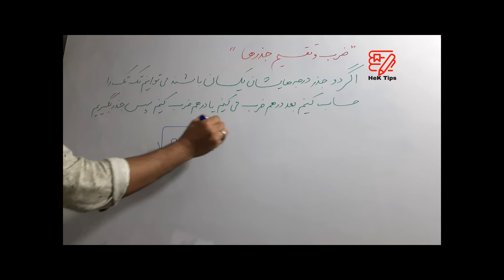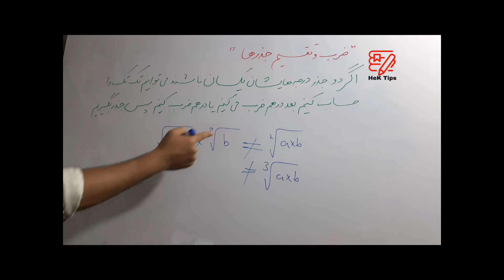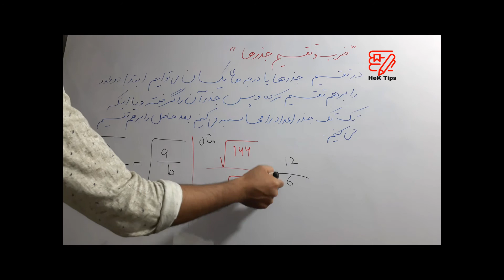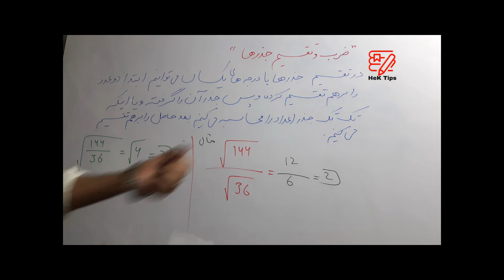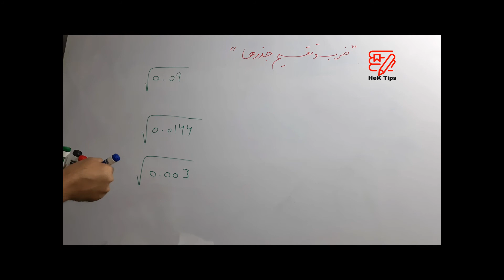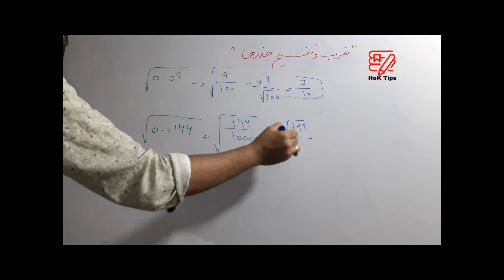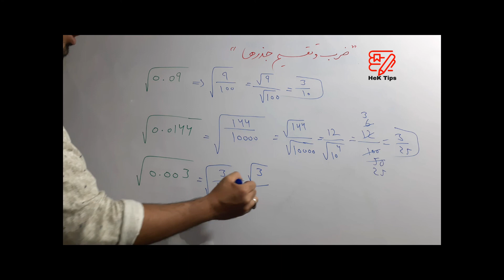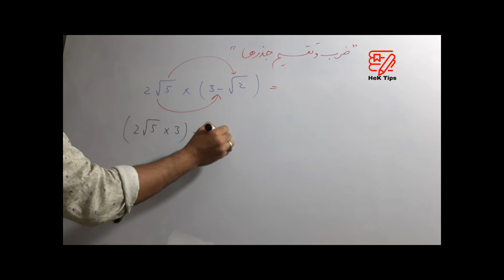ریاضی صنف هشتم (فصل اول ، درس هشتم) ضرب و تقسیم جذرها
🔔 Turn notifications on that you'll never miss a video !
عزیزانی که کدام سوالی داشته باشد با ما در قسمت کامنت شریک سازید